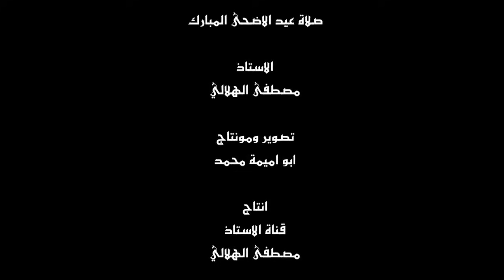صلاة عيد الاضحى المبارك | 1437-2016 | مصلى بوعيطة ايت ملول | الشيخ مصطفى الهلالي